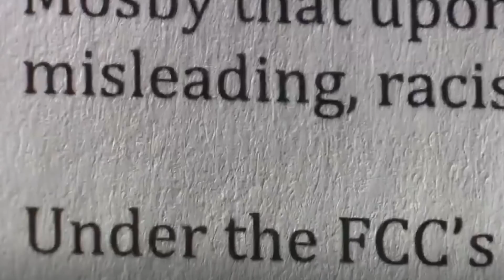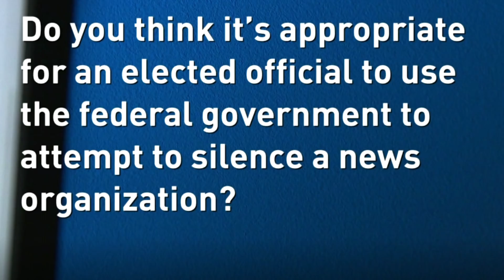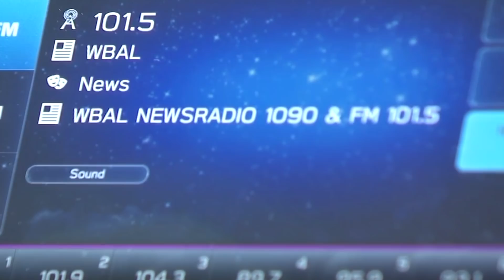Baltimore State's Attorney Fights The MEDIA Instead Of CRIME!